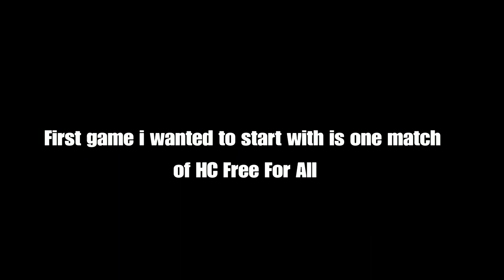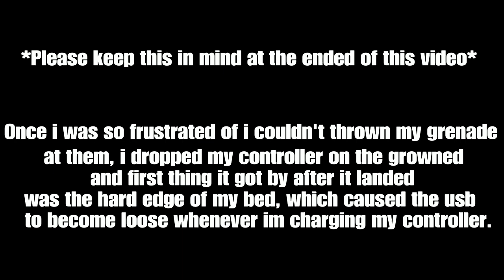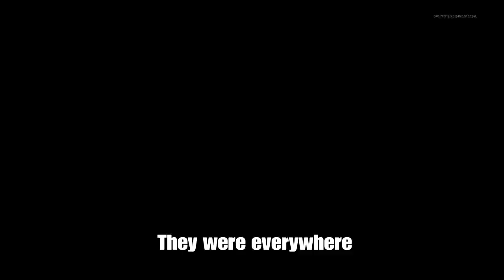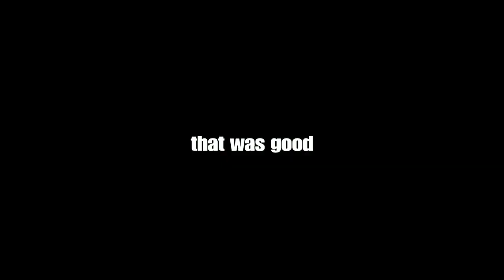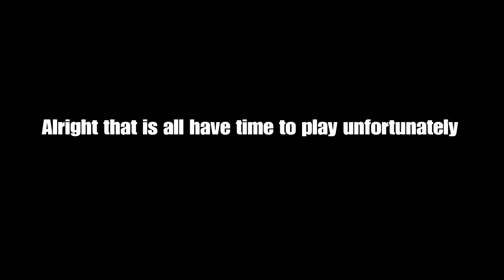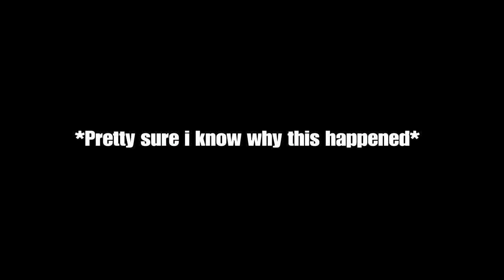Call of Duty: Black ops Cold war, Multiplayer HC Free For All and infected.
Theres some bonus clips at the end so hope you like them.